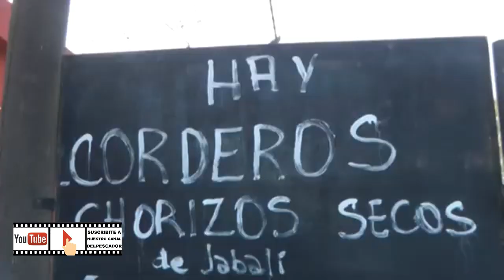GRAN PESCA DE COSTA EN SAN BLAS POR OMAR CALIFA - PASION POR LA PESCA